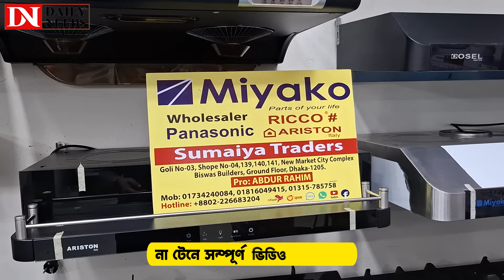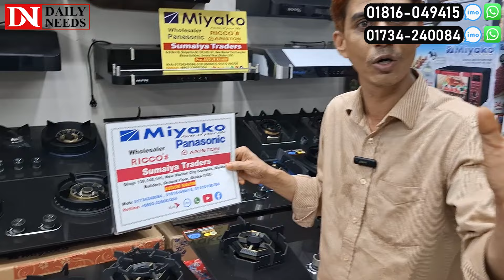মিয়াকো ব্রান্ডের 3 বার্নার গ্যাসের চুলা কিনুন 🔥 Miyako gas stove price in BD 2024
Address : Sumaiya Traders
Shop no : 139,140,141,New Market
City Complex, Biswas Builders, Dhaka

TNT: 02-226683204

☘Allah Hafez☘